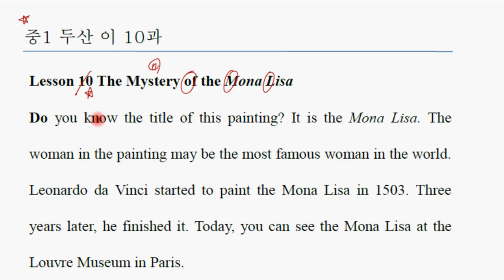중학 영어 중1 두산 이 10과 영문법 토익 토플 텝스 수능 외국어 영역